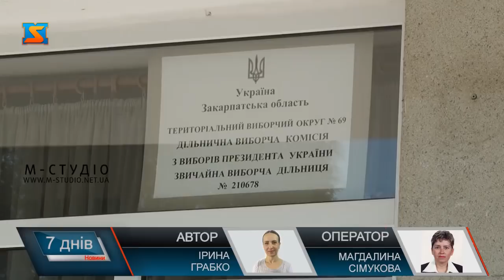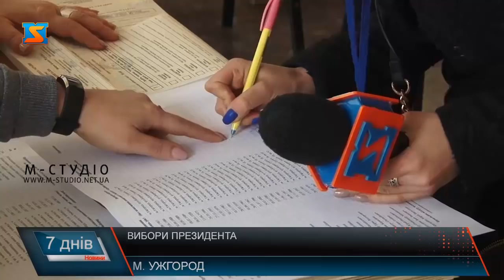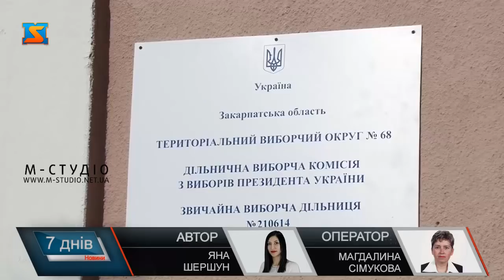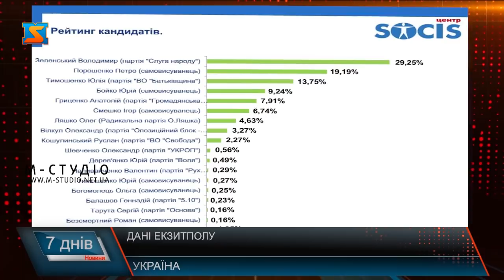Голосування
Закарпаття – аутсайдер серед областей із явки виборців. За перші 7 годин голосування ЦВК нарахувала трохи менше 30%. У розрізі районів найактивніший округ в Ужгороді № 68.
Найбільше хочеться миру. А ще, щоб продовжувалися реформи. Ось такі очікування у громадян у день виборів. Саме тому жителі обласного центру не могли дозволити собі проігнорувати голосування. Станом на 15 годину в округу №68 найбільший відсоток явки виборців серед інших на Закарпатті. За 7 годин виборів проголосували понад 60,5 тисяч громадян.